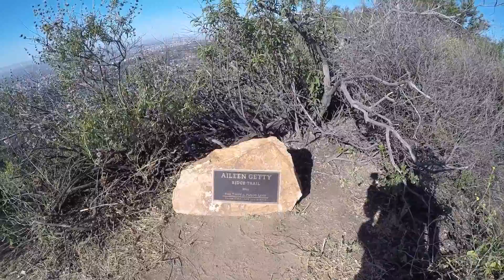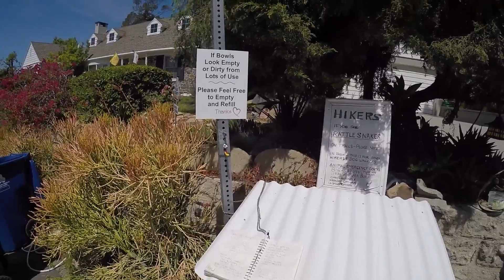Hiking to the Hollywood Sign - The Great Movie